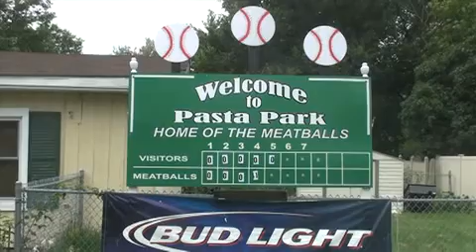Lombard restaurant owner seriously devoted to backyard fun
-- The Meatballs are a lovable, if not motley, crew. There's Tony Maroney, an 81-year-old widower, who hardly ever misses a game. The two little boys, ages 7 and 9, who live across the street.